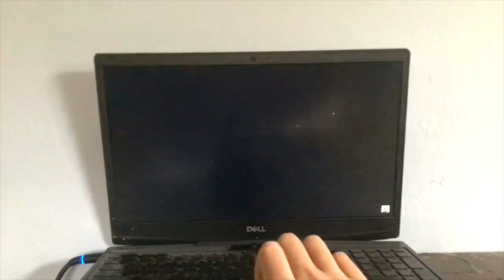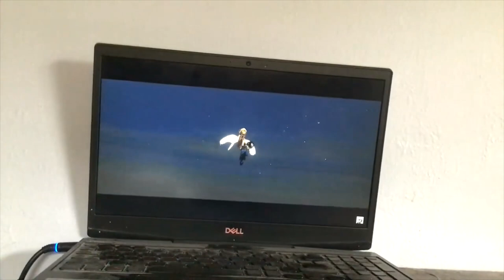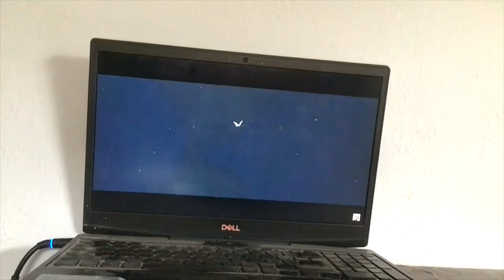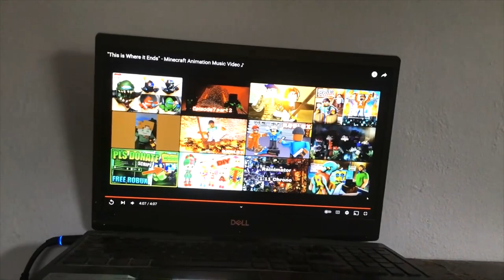NO TURNING BACK